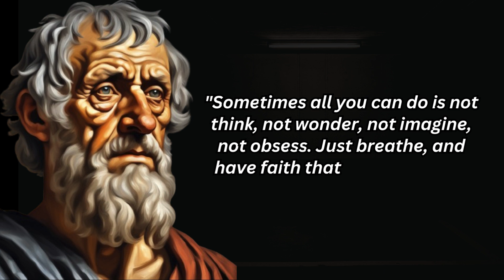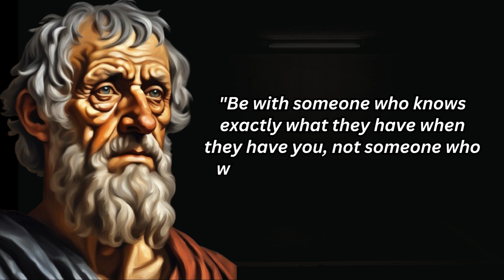THE GREATEST BEST QUOTES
motivation